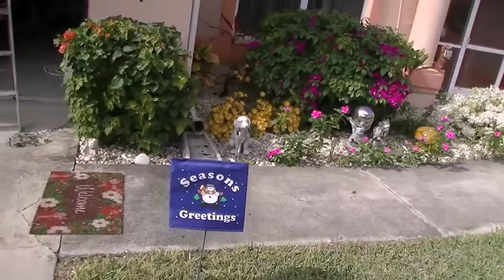Hanging holiday lights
Sandy putting up the holiday lights for 2013